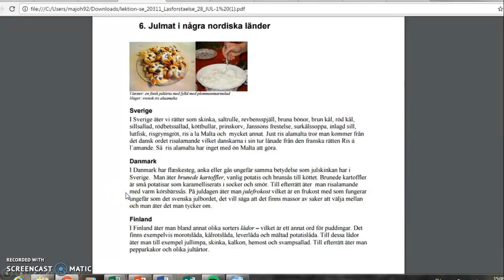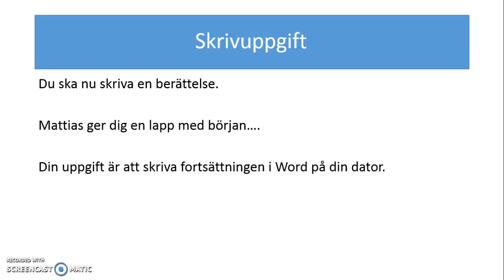Julmat läsförståels och skrivuppgift